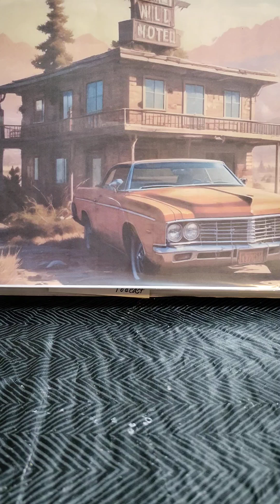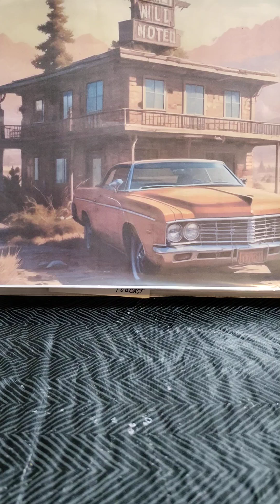Ep 27 B The WPM & the Darkmoor Maze @LifeBirthtoDeathbyLynn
Episode 27-B: Whispering Pines Motel and the Darkmoor Maze from the podcast The Motel of Whispering Pines.

Dave uses AI to help him think and analyze. Anyone can have an off day but when you have PD then there can be way more changes to navigate, including thinking and communication. Dave's creativity is currently OFF THE CHART!!!